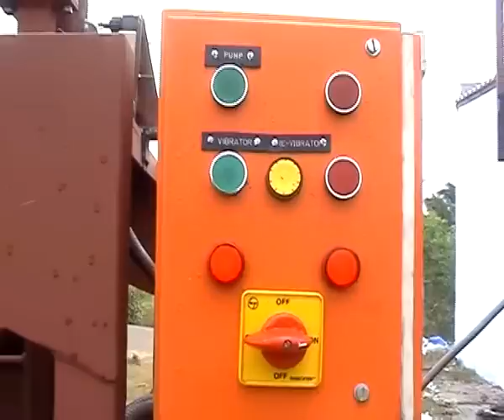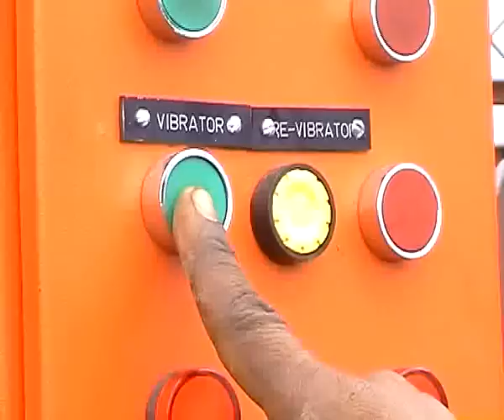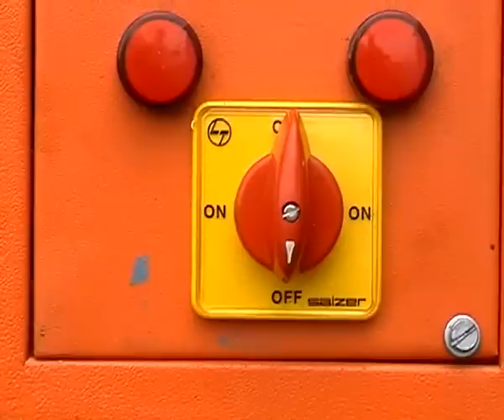MODEL NO.SHM 108, MINI HYDRAULIC HOLLOW BRICK MACHINE OPERATION TESTING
Machine + mold rate : INR 170000,$ USD DOLLARS 3250

Price dated : 03/05/2017

Production:

400x200x100 mm   4”  - 4 nos        per hr -  240 nos          8hr- 1920 nos

400x200x150 mm   6”   - 2 nos       per hr -  120 nos          8hr-  960 nos

400x200x200 mm   8”   - 2  nos      per hr -  120 nos          8hr-   960 nos

SANTHOSH ENGINEERING WORKS
20, KONIAMMAN NAGAR,
BEHIND SARASWATHY HOSPITAL,
CHINTHAMANI PUDUR,
COIMBATORE-103.
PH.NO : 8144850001